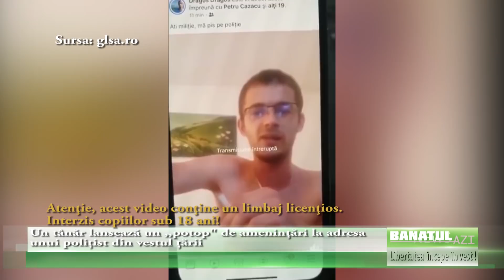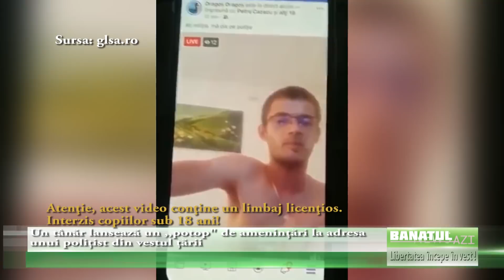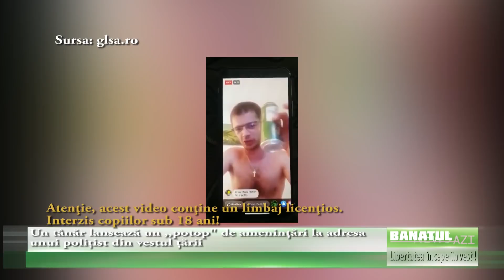Un tânăr lansează un ,,potop de amenințări la adresa unui polițist din vestul țării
Atenţie, acest video conţine un limbaj licenţios. Interzis copiilor sub 18 ani!

Un tânăr din Arad, aflat sub influenţa unor pahare de „bere şi ţuică“, dar şi a nervilor, s-a filmat în timp real pe Facebook şi a dedicat „pelicula“ poliţiei arădene, dar în special unui anumit poliţist, din cadrul Poliţiei Rutiere Arad. Poliţistul ne-a pus la dispoziţie fragmente din filmul realizat de către tânărul supărat foc pe oamenii legii din Arad.

Filmul, care conţine mesaje transmise poliţiştilor arădeni, este de un limbaj extrem de trivial, cu injurii incalificabile şi cu ameninţări deosebit de grave.

Tocmai de aceea vă avertizăm că video-urile sunt total interzise copiilor sub 18 ani!!!

„Vezi, să nu fii nevoit te muţi din Arad când ieşi la pensie! Că mulţi se cam mută prin Moldova, Constanţa să nu fie bătuţi“.
„Nu vă mai daţi mari prin Arad (către poliţişti), că dispăreţi de pe aici!“.
„Ştiu multe, ştiu alcoolemii rezolvate pe sub mână pe la Timişoara, Arad“.
„Am cunoştinţe în Jandarmerie, în Poliţie, dar nu mă afişez cu ele la suc“.
„Eu am dat şpagă 200 de euro la permis. Gunoaiele deştepte Arad au şters dosarul. L-au mâncat termitele!“.
„Dispar dosare penale, atât din Direcţia Generală Anticorupţie, cât şi de la SRI“.
„Nu sunt dus de prea multe ori la Biserică. Data viitoare când mă urc la volan îmi tai cablurile de la frâne sau îmi scot plăcuţele de frână şi în cine m-oi opri, asta e!“.
„Unul să iasă de la Selgros, că îl spulber!!! (nefiind de acord cu indicatorul de prioritate). Ţi-o promite băiatul!“
„M-am urcat sub influenţa băuturilor alcoolice la volan!“
„Am luat permisul pe bani!!! Da, 200 de euro am dat şpagă!!!“
„Termin paharul ăsta şi îi fac live cum conduc sub influenţa băuturilor alcoolice! Tai şi o linie continuă şi după aia intru înapoi în casă şi beau în continuare. Şi nu are ce face, că el (poliţistul) nu mă prinde la volan. Şi chiar dacă mă prinde, o să-i sune telefonul şi o să spună îţi sărut …. numai lasă-mi locul de muncă! Că băiatu dă un telefon“.

Sunt doar câteva din cuvintele tânărului care pot fi redate pe hârtie.